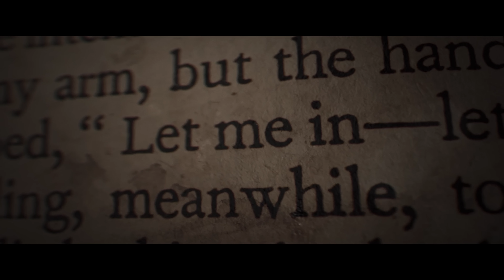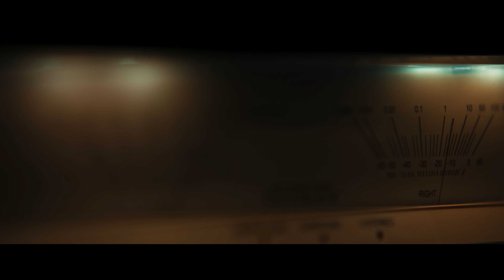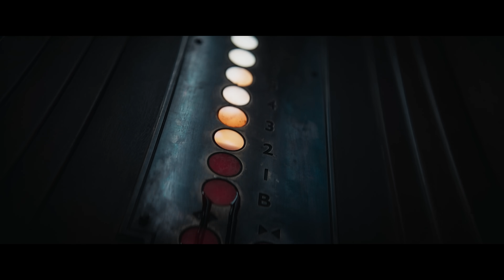MARTWE ZŁO: PRZEBUDZENIE (2023) w 12 minut | Szyderczy Skrót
Skrót całego filmu "Martwe zło: Przebudzenie" z przymrużeniem oka.